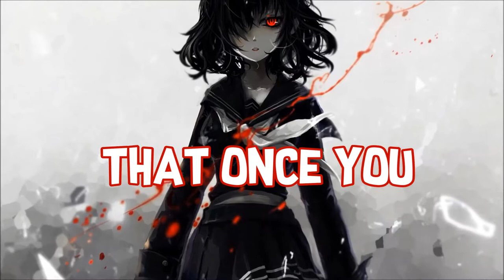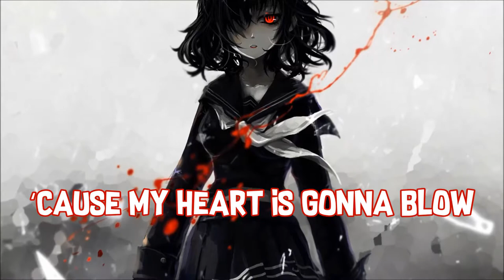Nightcore – My Heart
✓ ARTIST(s)       : Alan Walker

                                  〖 DESCRIPTION 〗
Hii !!!
Welcome to the 〖 Channel  Nightcore  HALLUCINATION 〗
this is not the original video from me nor the song from me
I just re upload and add lyrics on the screen
I hope you all like what I dedicate

Thankyou !

If you are the creator of this song or the owner of the pictures and you don't want me to use them in my video, email me and I'll take it down

                                        »  LYRICS «

I feel the first drops of rain
Of rain. of rain. of rain
I hear they whisper your name
Your name. your name. your name
You. and I

I see the shadow of time
Of time. of time. of time
I know that once you were mine
Were mine. were mine. were mine
You. and I